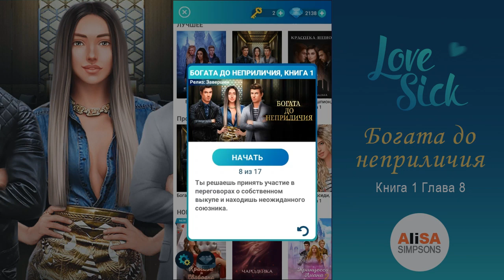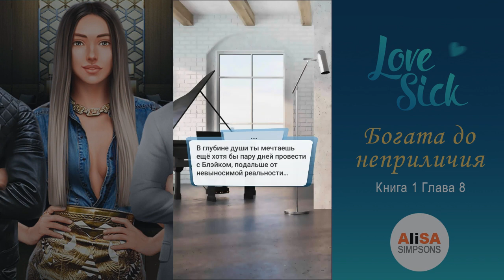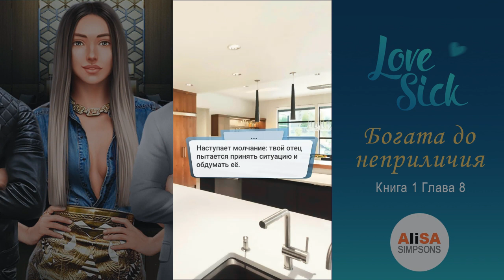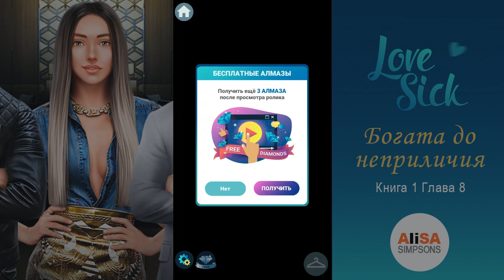БОГАТА ДО НЕПРИЛИЧИЯ - Книга 1 Глава 8 / Love Sick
Love Sick - визуальные новеллы, в которых ты играешь главную роль!
Любишь книги? Тогда для тебя есть отличная новость! Наблюдай, как на экране оживают поклонники и ревнивые соперницы. Для тебя наша серия авторских интерактивных книг, где в центре сюжета всегда девушка! Управляй ходом сюжета, выбирай СВОЙ стиль, СВОИ отношения и СВОЮ судьбу!

ТЫ ВЫБИРАЕШЬ:
-Яркий стиль: модные образы раскроют твою индивидуальность
-Твой идеальный партнер: деликатный миллиардер, злодей-вампир или заносчивый принц?
-Узнай, как ты реагируешь на стрессовые ситуации…
-Оцени свои навыки флирта!
-Что для тебя главное в отношениях? Только ТЫ решаешь
-Скажи «Да» своим желаниям в оригинальных интерактивных историях Love Sick!

ИСТОРИИ ДЛЯ ТЕБЯ:

КРАСОТКА-ШПИОН: ОРГАНИЗАТОР СВАДЕБ - Близится свадьба знаменитого миллиардера Дэвида Корбелла. Нью-Йоркская пресса уже окрестила ее «событием года», но так ли искренни чувства будущей невесты? Прекрасная шпионка начинает расследование под прикрытием, но впереди ее ждет величайшее любовное приключение всей жизни.
БАЛ ВАМПИРОВ - Добро пожаловать в самый элитный университет мира. Ходят слухи, что здесь учатся люди и вампиры из высших каст. Каждые 20 лет в университете проходит Королевский бал. Все девушки мира мечтают побывать на балу, но лишь одной суждено затмить всех своей уникальной красотой.
ПРИНЦЕССА ЛИАНА - Много лет назад королевская семья погибла от рук злой ведьмы. В тот же миг время во всем королевстве замерло. Спрятанной среди крестьян, истинной принцессе предстоит узнать и раскрыть себя.